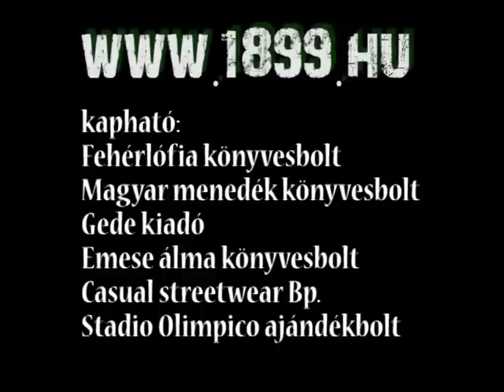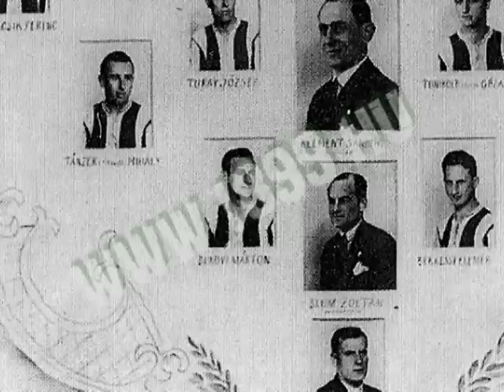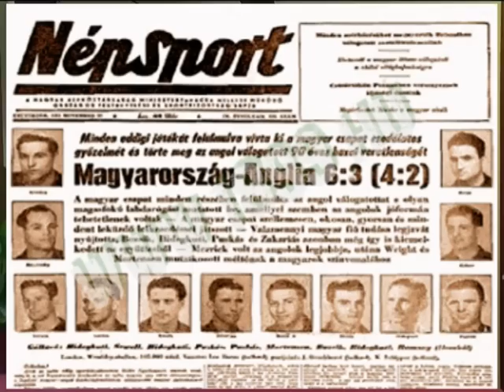FRADI LEGENDÁK 3. - GROSICS GYULA -TELJES- 6.